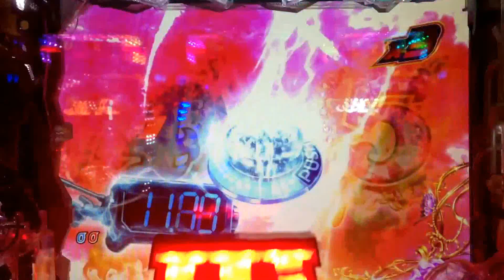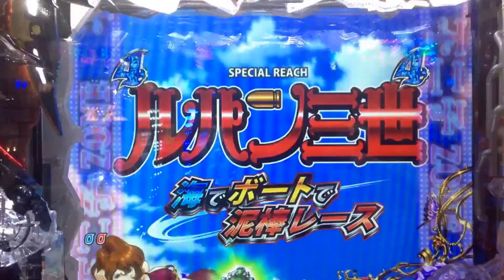【ルパン三世消されたルパン】緑保留の不二子ゾーン① ボートリーチ